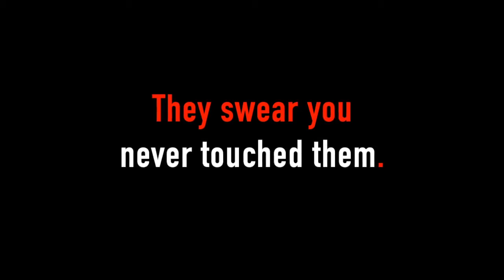Voodoo by Bill Abbott Video1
"VOODOO is a trick concept that i've spent literal decades workshopping and have performed more than any other trick in my repertoire. Unlike the majority of magical effects VOODOO elicits such a strong primal response from audience members. It can be as strong as reading someones mind because the psychological impact is just so strong. Nothing generates such a deep and resounding response than VOODOO."
- Bill Abbott

Masterclass On The Ashes

With the recent popularity of Mark Southworth's Double Cross on tv and social media performances, the transfer of markings to an unsuspecting participants empty hand is something many performers are actively aware of.

The psychological approach of what most magicians are doing in these performances is wrong and the method is being exposed over and over again.

Psychological Secrets Revealed

In VOODOO's in-depth tutorial Bill shows how you can not only mask the secret transfer but how to plant the necessary psychological convincers in the participants mind, so they truly believe you never came near them let alone touched them.

Bill's academic background in psychology and sociology is at the backbone of VOODOO's method, choreography and technique. This knowledge can be applied to any other secret transfer based routine like Heba Haba Al's Sugar Cube trick, or Mark Southworth's Double Cross, etc.

Multiple Methods Unveiled

Bill teaches multiple methods and techniques so you can perform any number of Voodoo presentations on stage, in a living room, at a bar and for those times when you literally have nothing in your pockets but you still want to make serious impact on an audience of any size or a potential client.

Okito's Voodoo Doll

During the in-depth instruction Bill will show how to derive the best action from the supplied rising and falling VOODOO doll. No thread, string, wires or magnets are used to levitate the doll, just an age old method that can be difficult to achieve easily, but with Bills teaching it is made accessible and practical.

The Ash

The secret ash device allows for a quick, clean and invisible transfer that is both extremely practical and easy to use in performance. The self-contained and flexible system allows you to wear shorts and a t-shirt (or full tuxedo!) and still comfortably be ready to perform VOODOO at anytime.

VOODOO Pro Pack Includes:
Customized Voodoo Doll
Sleek, crush-proof, stainless steel case with spring loaded opening to keep the VOODOO Doll & lighter safe
Secret portable Ash delivery system
Instructional video with LIVE Performances (instantly available to stream and/or download)
*You will need to supply your own mini Bic lighter, as we legally and safely cannot ship it to you.